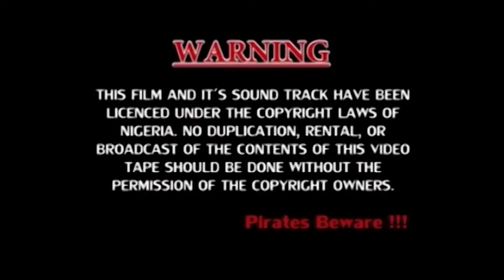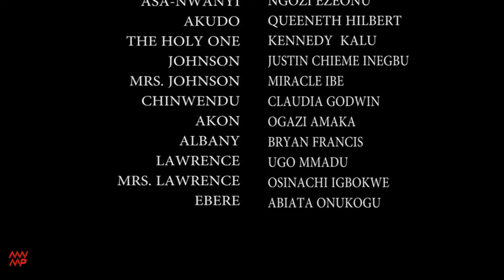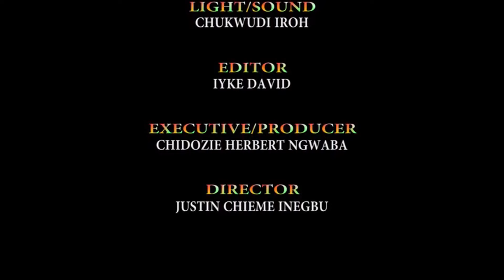The Blood Of My Innocent Sister - Nigerian Movie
The sudden quest for money has pushed many into their early grave. Watch how it all played out.
Starring: Ngozi Ezeonu, Queeneth Hilbert, Kennedy Kalu

My Guilty Heart